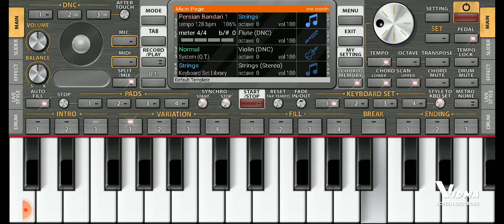وطن عشق تو افتخارم (پیانو)